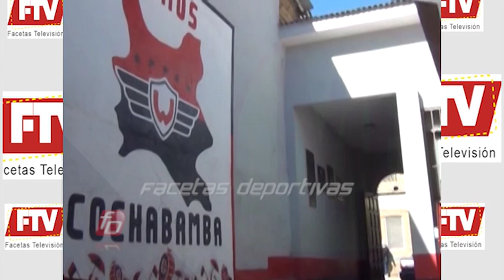ANGEL CAMPERO PRESIDENTE DE WILSTERMAN